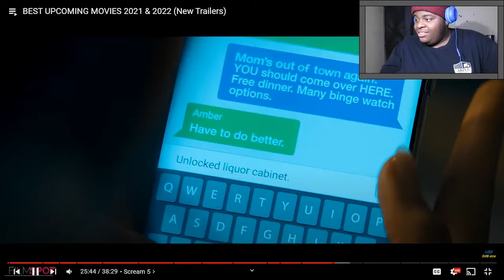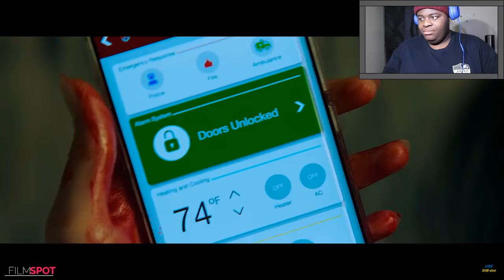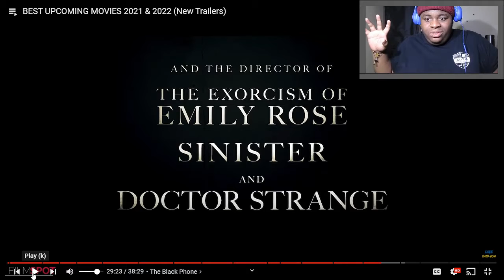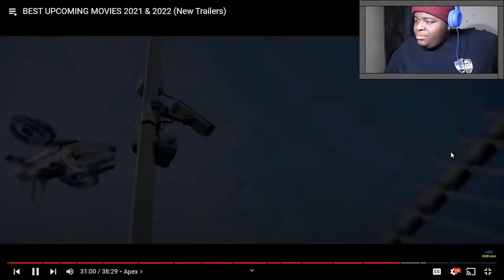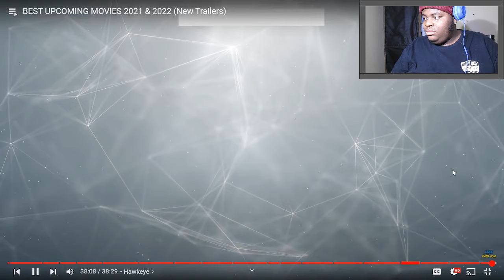upcoming movies | itza vibe